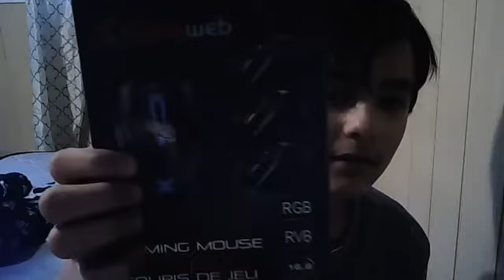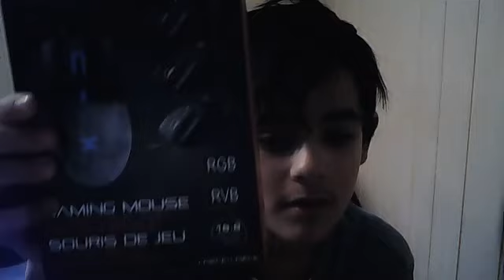OUVRIR DES BOÎTES AVEC D3AD PR0!